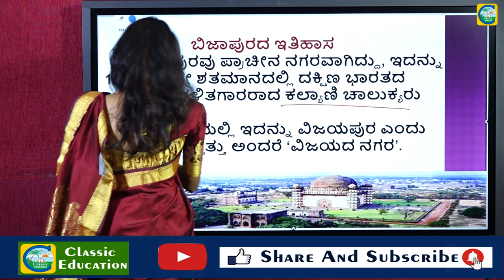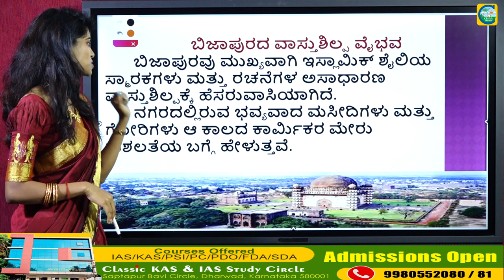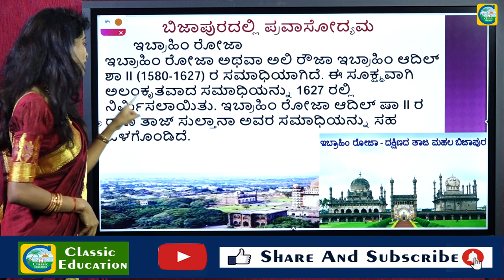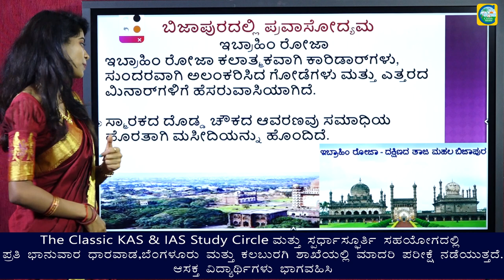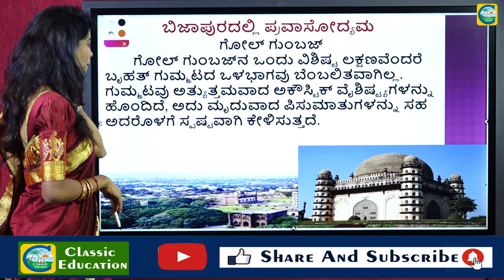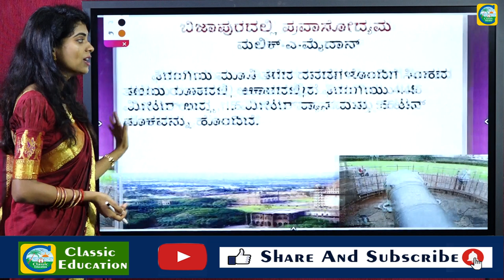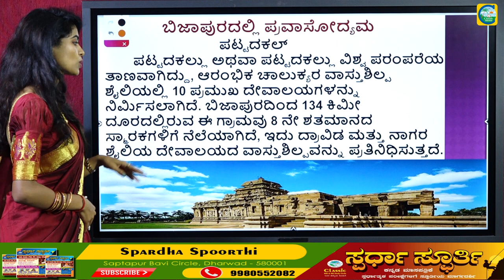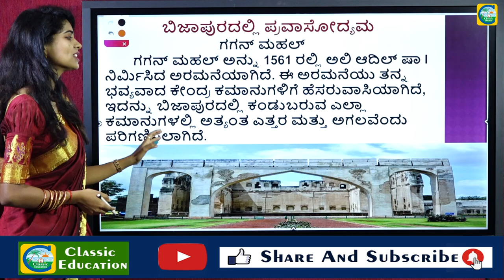ವಿಜಯಪುರ ಜಿಲ್ಲೆ ಬಗ್ಗೆ ನಿಮಗೆಷ್ಟು ಗೊತ್ತು?||ಜಿಲ್ಲೆ ಬಗ್ಗೆ ಸಂಪೂರ್ಣ ಮಾಹಿತಿ||Classic Education